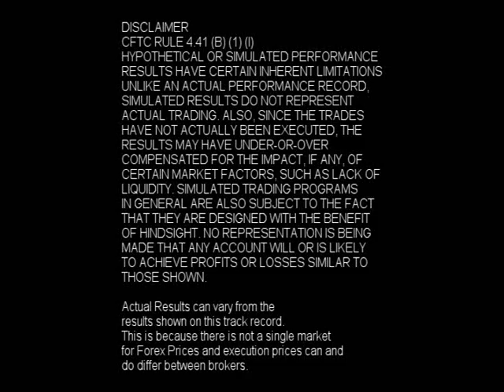Forex Software - TheInsiderCode.com Mac X pt.21b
-Forex Software- pt.21b with Forex Expert Mac X of The Insider Code.